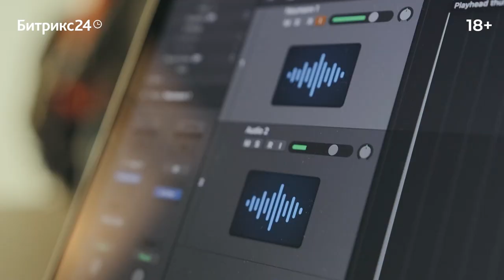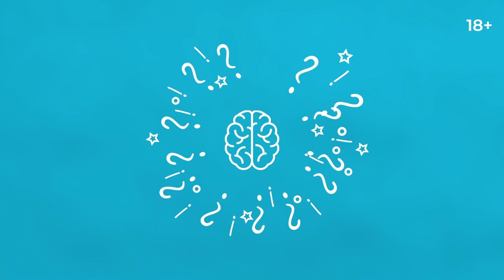Откуда берутся взрослые? Лекция 3. От 6 месяцев до года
3 лекция. О взрослых, психологически оставшихся на 1-ом году жизни. Что такое оральный возраст и кто такие оральные люди? Почему им так тяжело выстраивать отношения с окружающими и почему они не имеют потребности в эмоциональном контакте с другими? Как общаться с тем, для кого весь мир — это лишь средство исполнения его желаний? Как нарушения в развитии в первый год жизни выражаются в зависимостях во взрослом возрасте? Обо всём этом психоаналитик Алёна Орехова рассказывает в третьей лекции из цикла «Откуда берутся взрослые».